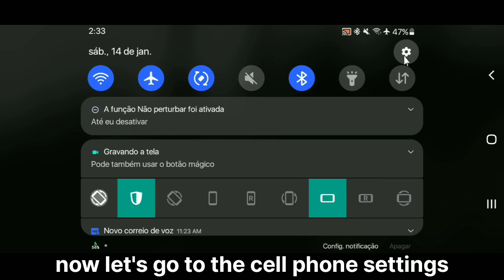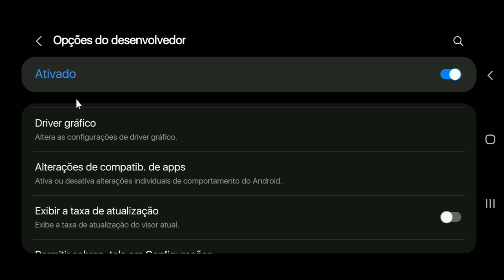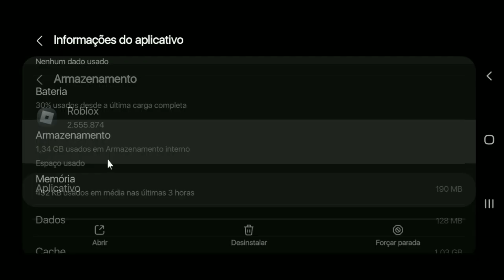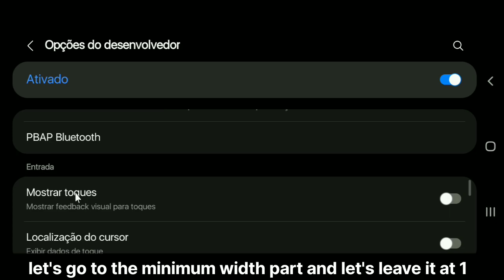COMO JOGAR ROBLOX SEM TRAVAMENTOS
Opa eae

Entra aí e venha trocar uma ideia com a gente

📲 Dp 320/ mobilador 555